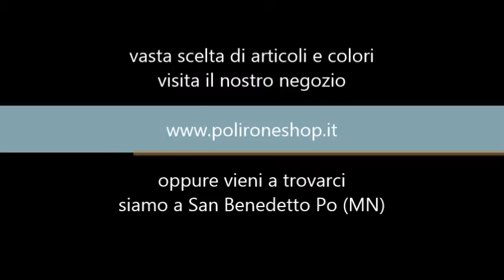KANSAS - Sedia ergonomica per tattoo e massaggi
Sedia ergonomica per massaggio, fisioterapia e tattoo. Robusta struttura in acciaio ripiegabile, velocemente regolabile (vedi video) per un completo adattamento al corpo del paziente.
Il massaggio su sedia ergonomica è particolarmente indicato per trattare parti come cervicali, spalle, dorso, sacro nonchè braccia, testa e mani dando un pronto relax e una migliore circolazione. La sedia da massaggio permette di scaricare il peso corporeo e di trovarsi in una posizione  confortevole, sia per il ricevente sia per il massaggiatore.